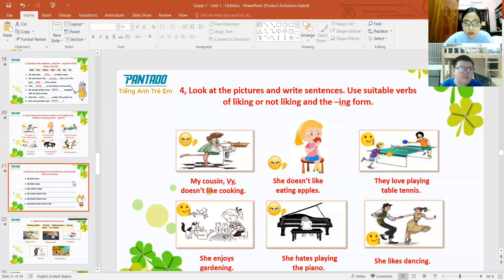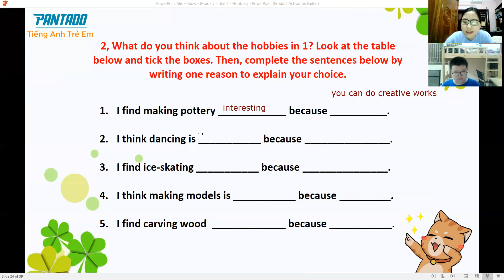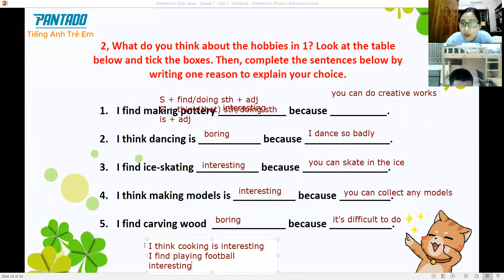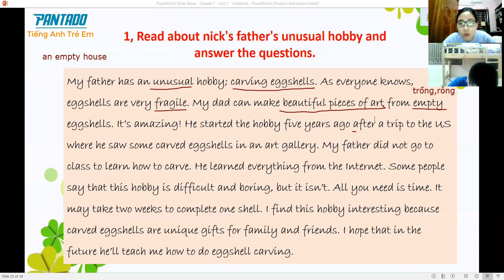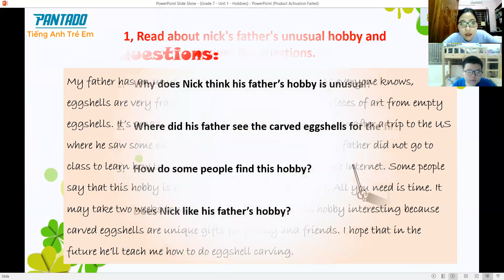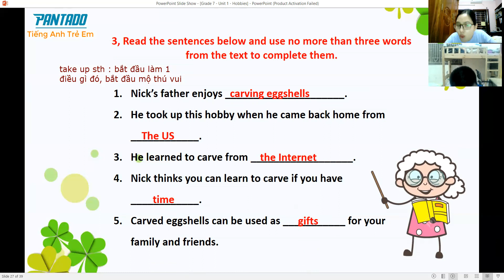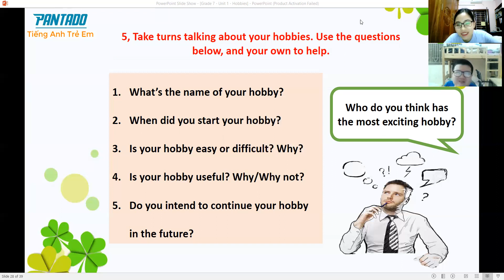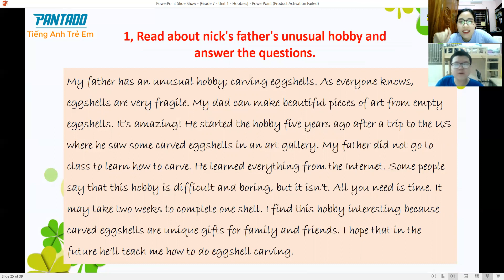PK2204054 - 26042022 - TEXT BOOK GRADE 7 - Unit 1 : My Hobbies - Lesson 4,5